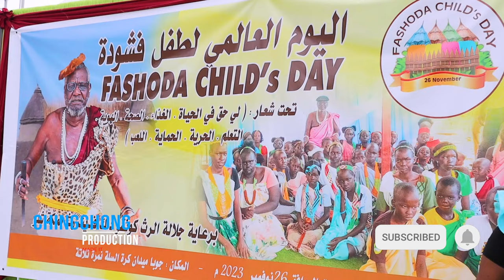TRAILER OF FASHODA CHILD'S DAY CELEBRATION IN JUBA,SOUTH SUDAN